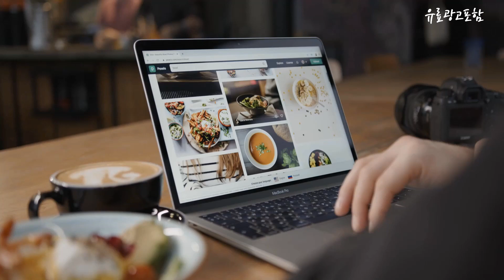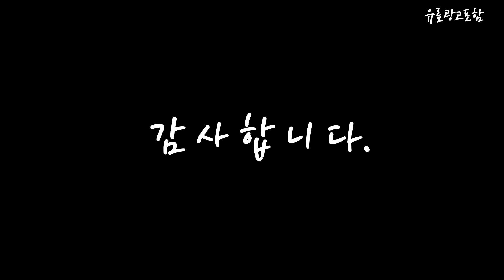리들샷300 Top10!! 요즘 인기있는 리들샷300 구매 가격 평점 후기 비교 총정리!!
❤️❤️❤️ 요즘 인기있는 리들샷300 구매 가격 평점 후기 비교 총정리해 보았어요!! ❤️❤️❤️

[00:06]
10위. VT 리들샷 300 2개 50ml [110,000원]

[00:11]
9위. VT 리들샷 100+300+700 3종 세트 진정 데일리 [109,800원]

[00:17]
8위. VT 리들샷 3종 세트 (100/300/700) 1개 [100,000원]

[00:22]
7위. VT 리들샷 100 1개 50ml [26,300원]

[00:28]
6위. VT리들샷 3종세트 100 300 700 마이크로니들 다이소 [89,990원]

[00:33]
5위. VT 마일드 리들샷 50 50ml 1개 [27,000원]

[00:39]
4위. 내일도착) 브이티코스메틱 VT리들샷300 에센스 50ml 1개 [39,500원]

[00:45]
3위. 브이티코스메틱 VT 리들샷 300 50ml 2개 [72,390원]

[00:51]
2위. 브이티 VT리들샷300 에센스 50ml + 시카크림 100ml [42,440원]

[00:56]
1위. VT 리들샷 300 50ml 1개 [36,290원]